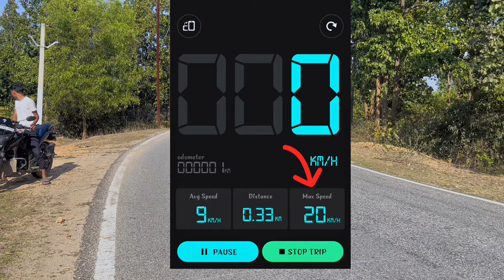speed test MF900 vs JASPO . Shocking 😮 result || chandu skater